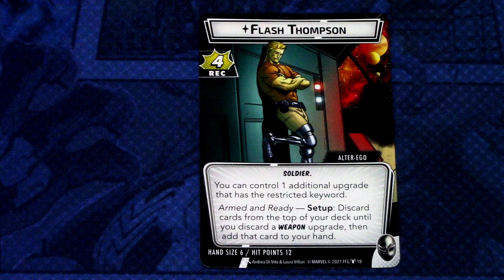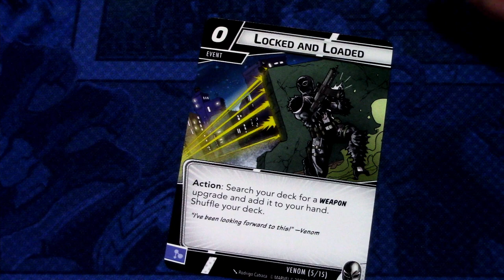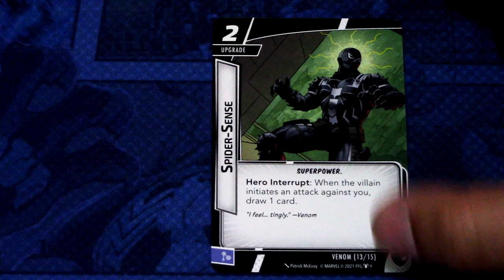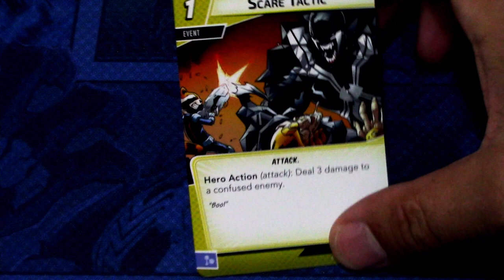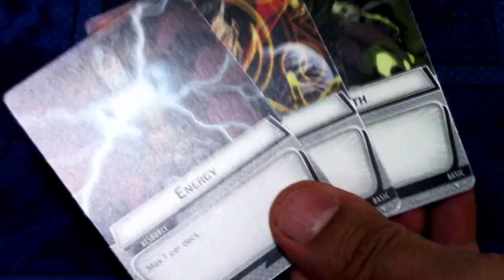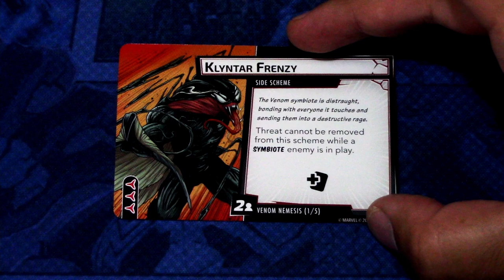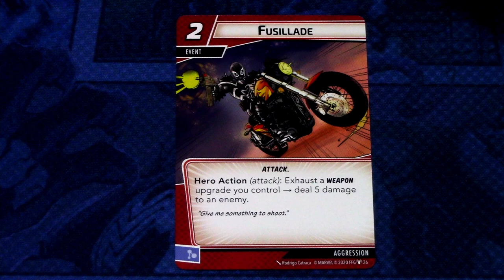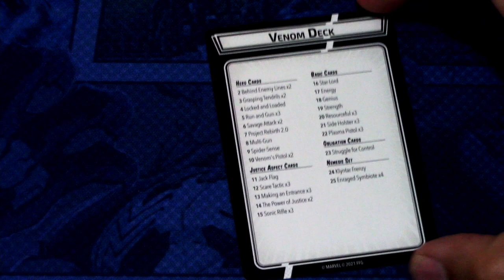Marvel Champions LCG Venom Hero Pack Focus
Venom enters Marvel Champions LCG with guns blazing as the latest hero pack is released. Let's see what cards come in this hero pack that holds a prebuilt justice deck for Agent Venom!